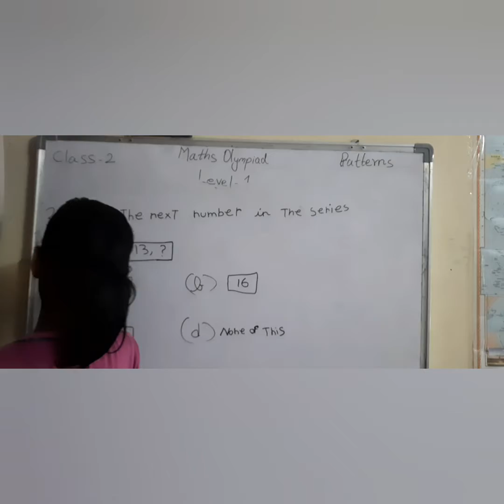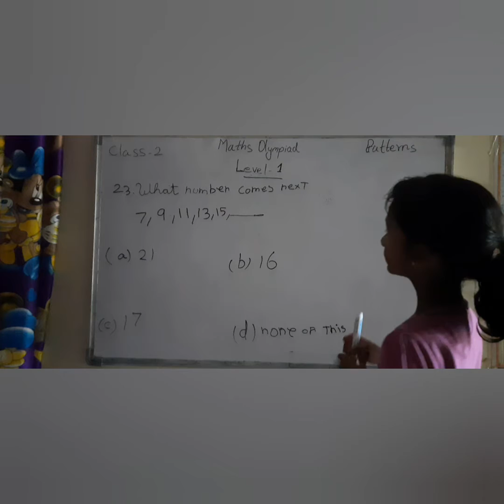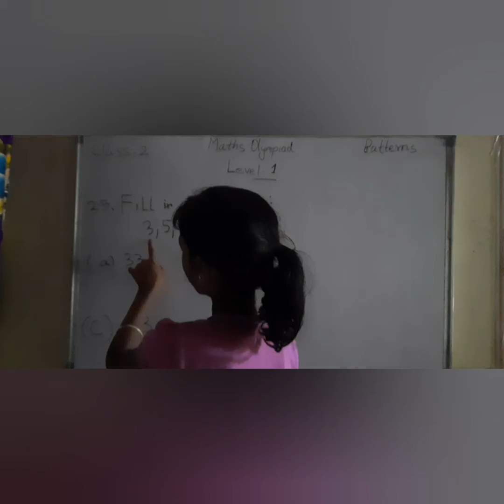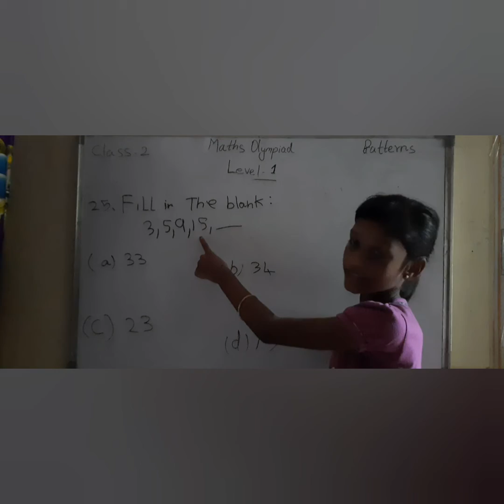IMO MATHS OLYMPIAD IN TAMIL FOR CLASS-2 PATTERNS LEVEL-1 (Q&A21-25)